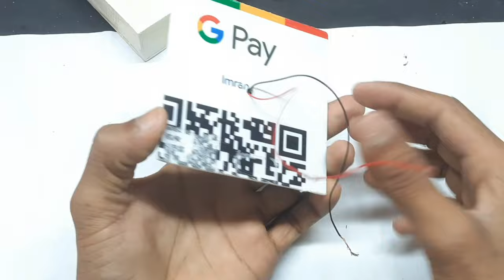"DIY Solar Emergency Light Tutorial" | बिना बिजली के जिंदगी भर चलेगा | Solar Light कैसे बनाए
About video.
In this DIY Solar Emergency Light Tutorial, we will show you step-by-step how to make your own solar-powered emergency light using simple materials that you can easily find at home or at your local hardware store. This tutorial is perfect for beginners and will guide you through the process of assembling the solar panels, connecting the wiring, and setting up the light to ensure it is ready for use during power outages or emergencies. By following this tutorial, you can save money on expensive emergency lights and have a sustainable, eco-friendly option for when you need it most. So gather your materials and let's get started on making your own solar emergency light today!

thanks.